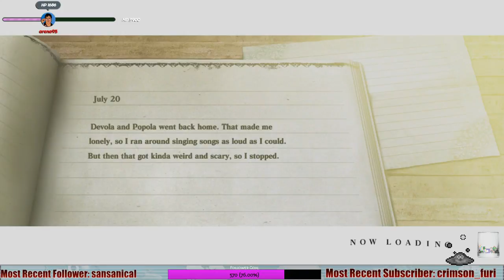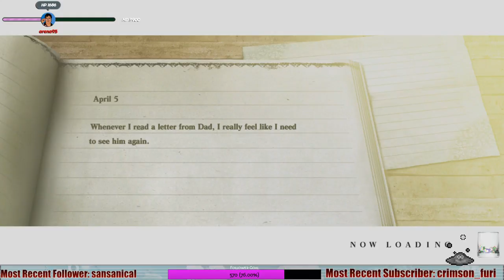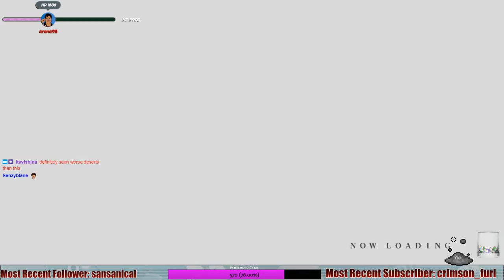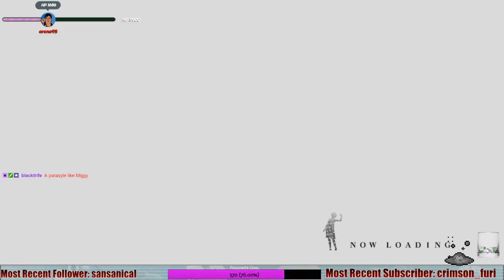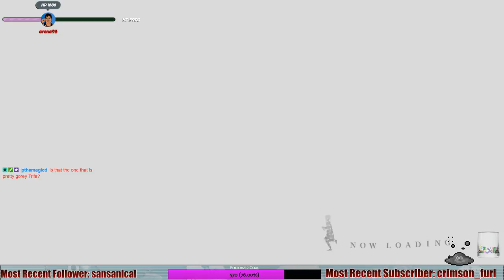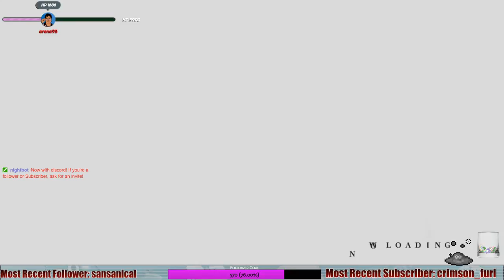Nier - 30 - Routine Tasks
We start today's stream with our usual clearing out of sidequests.